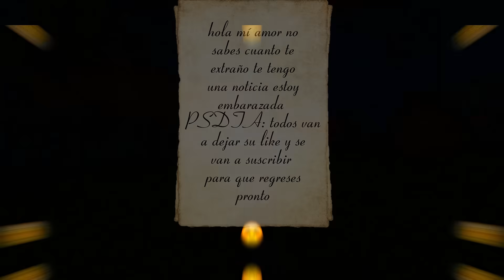MI NOVIO SE FUE A LA GUERRA 💔😭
Pablito se fue a la guerra
Stefy está embarazada
Pablito no conocerá a su hijo
Historias
Parejas